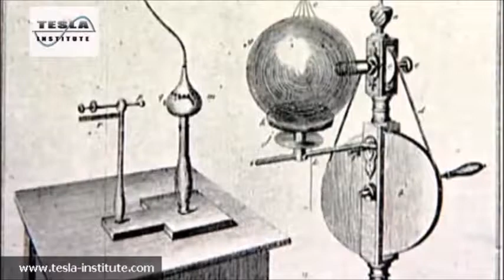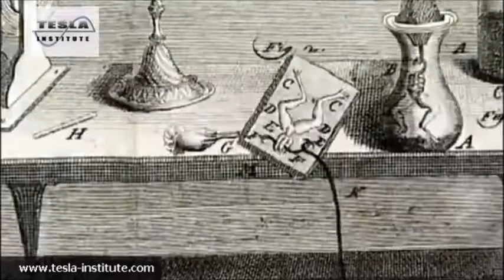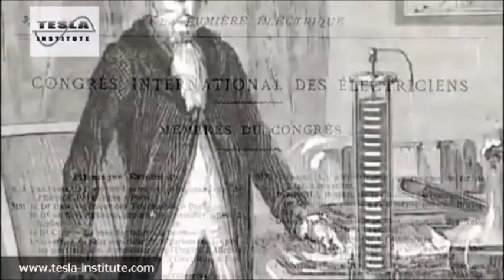Alessandro Volta und die Batterie bearbeitet 2